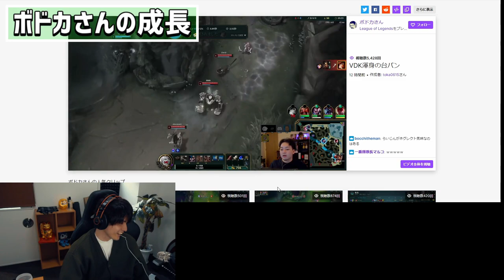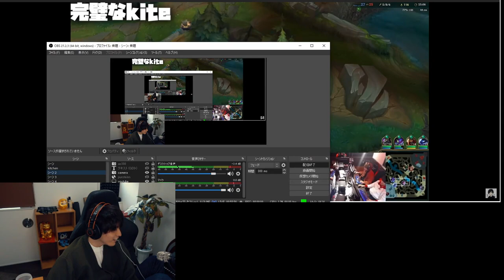【LoL】プレイ歴8年目にして初心に戻り、誰にもキレない清らかな心で戦うスタンミじゃぱん【音量注意】